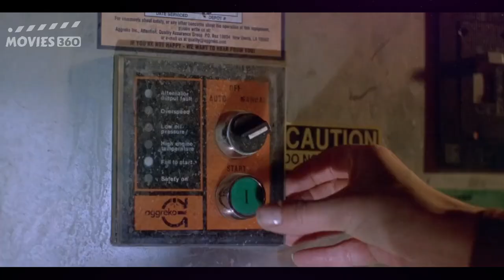Eight Legged Freaks (2002) Movie Explained in Hindi Urdu | Spider Movie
In this video, I will be showing you Eight Legged Freaks 2002 Movie Explained in Hindi Urdu and Spider Movie Explained in Hindi Urdu.

Venomous spiders get exposed to a noxious chemical that causes them to grow to monumental proportions.

"Director: Ellory Elkayem
Writer: Ellory Elkayem, Randy Kornfield
Cast: David Arquette, Kari Wuhrer, Scott Terra, Scarlett Johansson, Doug E. Doug"